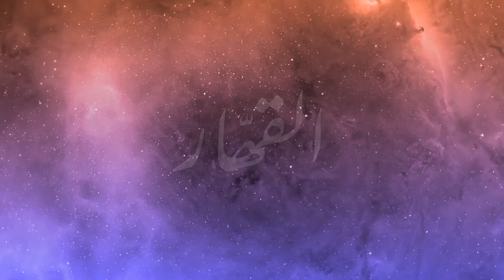Allah hoo Allah - Beautiful Urdu Hamd - Syed Imon Rizvi - Official Video - Ramadhan 1442 - 2021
This beautiful Hamd is written, composed and recited by Syed Imon Rizvi. Hamd is a Urdu poetry genre in which we praise the lord and his blessings to us.
Poetry: Syed Imon Rizvi
Composition: Syed Imon Rizvi
Recital: Syed Imon Rizvi
Audio Recording & Mixing: Syed Imon Rizvi
Video Editing: Syed Imon Rizvi